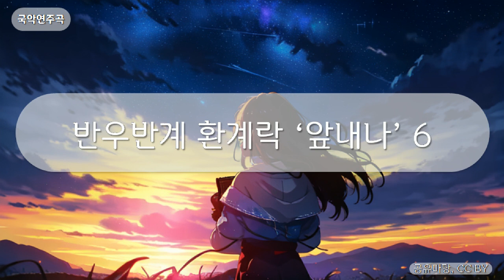국악연주곡 - 반우반계 환계락 ‘앞내나’ 6